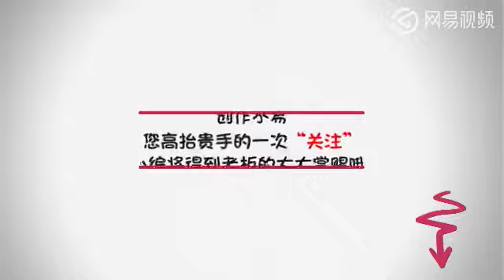刚刚援军到了！叙利亚最强武装大举增援库尔德：土耳其军队危险了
快讯！特朗普宣布对叙利亚实施精准打击

海外网4月14日电据今日俄罗斯报道，当地时间周五（13日）晚间，美国总统特朗普就叙利亚化学武器袭击事件发表讲话，宣布对叙利亚实施精确打击。

此前，叙利亚驻联合国大使巴沙尔·贾法里13日向西方国家撂话，称若西方发动攻击，叙利亚将别无选择对抗。贾法里告诉联合国安理会，这不是威胁，是保证。联合国秘书长古特雷斯（Antonio Guterres）则回应称，世界强权间紧张加剧，恐导致在叙利亚全面军事升温。古特雷斯还敦促安理会“在这种危险情势下，采取行动，做出反应”。

针对西方关于叙政府在东古塔地区发动化武袭击事件的猜测，贾法里当天还“申冤”称，有毒化学物质明明是在英美等国的帮助下被偷运入叙的。据海外网早前报道，贾法里当天严肃指出，在叙利亚内战中出现的有毒化学物质，都是在美国、英国、沙特、土耳其及法国的协助下，从利比亚非法运入叙利亚的。

贾法里强调，恐怖分子在很久以前就从利比亚得到了有毒化学物质，而这种行动得到了美国、沙特、土耳其及法国情报机构的帮助，他们利用民用航空公司把化学物质从利比亚转运至伊斯坦布尔。

叙利亚东古塔地区7日发生疑似化学武器袭击事件，导致70余人丧生。报道一出，叙利亚反对派、美国、英国、法国等纷纷指责叙政府军使用化学武器袭击无辜平民。但叙利亚坚决否认，并指责西方和叙反对派造谣，目的是保护被围困的恐怖分子。俄外交部则认为，该谣言旨在袒护恐怖分子，并为外部势力发动打击寻找借口。

在美国威胁要对叙利亚发动袭击，并已派遣航母战斗群前往欧洲和地中海的背景下，俄罗斯方面也没有坐以待毙。俄军事飞行监测中心监测到7架美海军侦察机日前抵近叙利亚东部海岸对俄军事基地进行侦察。

另外，根据最新的卫星图片显示，俄罗斯在叙利亚军事基地驻扎的海军舰队已离港驶向外海，这也被视为是俄罗斯海军为应对美国对叙打击而采取的措施。

中国常驻联合国代表马朝旭13日在安理会中东局势公开会上发言，呼吁有关各方在叙利亚问题上保持冷静克制，避免采取任何可能导致局势进一步升级的举动。

马朝旭说，当前，叙利亚局势十分危急，正处于战与和的十字路口。中方对形势发展高度关注，对紧张局势可能升级深感忧虑。当务之急是对有关事件展开全面、客观、公正调查，形成具有权威性的结论。

而此前一天，即12日，我外交部发言人耿爽在主持例行记者会时，也就叙利亚局势进行了回应。耿爽指出，几天前，王毅国务委员兼外长同来华访问的联合国秘书长古特雷斯会见时，就当前叙利亚紧张局势深入交换了意见。这几天，中方一直就叙利亚局势的最新变化同包括美国、俄罗斯在内的联合国安理会其他成员以及地区国家保持着密切的沟通。

耿爽表示，中方对叙利亚局势紧张升级的可能性感到担忧。我们一贯坚持和平解决争端，一贯反对在国际关系中动辄使用武力或威胁使用武力，一贯主张按照《联合国宪章》行事。据中方了解，禁化武组织即将派专家赴叙利亚实地调查。我们呼吁有关方面保持冷静克制，使紧张局势尽快缓和下来。（海外网姚凯红）

另据新华社：

美国总统特朗普13日晚宣布，美国已联合英国和法国对叙利亚军事设施实施精准打击。